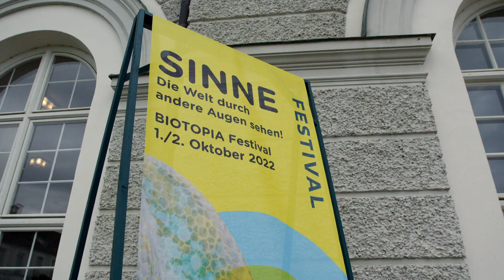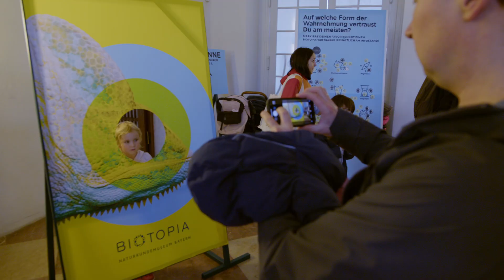SINNE - Die Welt durch andere Augen sehen! Das BIOTOPIA Festival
Wie funktioniert unsere Wahrnehmung? Welche Sinne haben wir mit Tieren, Pflanzen oder sogar Einzellern gemeinsam? Wie kann man die Sinneswahrnehmungen verändern, erweitern, verbessern?

Das Festival „SINNE” von BIOTOPIA – Naturkundemuseum Bayern erkundete am 1. und 2. Oktober 2022 im Schloss Nymphenburg (Hubertussaal), Botanischen Garten, Museum Mensch und Natur und BIOTOPIA Lab die sensorische Welt in allen Facetten! An der Schnittstelle von Bio- und Neurowissenschaften, Kunst und Design machte das Festival die Welt der Wahrnehmung erlebbar.

Mit dabei: Anne Cleary and Denis Connolly – Bionicum Nürnberg – Charles Spence – CellF – Cosmo Sheldrake – David Rothenberg – Dominik Eulberg – Eckhart Nickel – Ed Yong – Ekkeland Götze – Guy Ben-Ary – Hirnkastl – Iwanson School of Contemporary Dance – Jonathon Keats – Jörg Peter Schnitzler – Juan Ruiz – Koordinationsstelle für Fledermausschutz Südbayern – Landesbund für Vogelschutz – Ludwig-Maximilians-Universität München – Max-Planck-Gesellschaft – Muckids – Ophelia Deroy – Rachel Carson Center – Smell Lab Berlin – Staatliche Naturwissenschaftliche Sammlungen Bayerns – Technische Universität München – Timo Feldhaus – und viele mehr.

Highlights, Eindrücke und Stimmen der Besucher*innen im Video! Ein vielseitiges Bühnenprogramm, Ausstellungen, Vorträge, Vorführungen und Workshops, Wissenschaft zum Anfassen, Live-Performances und spannende Mitmach-Aktivitäten luden Neugierige jeden Alters dazu ein, aktiv zu werden...